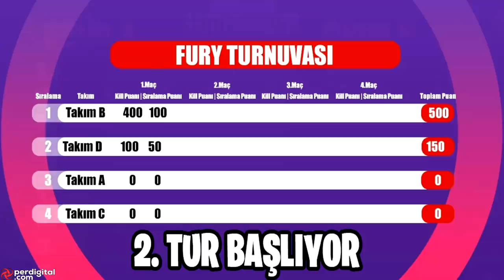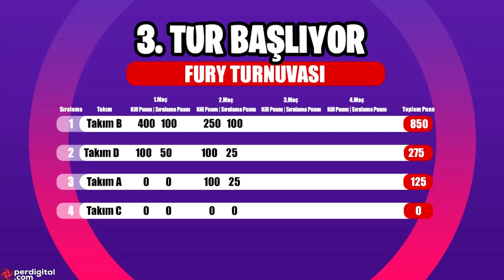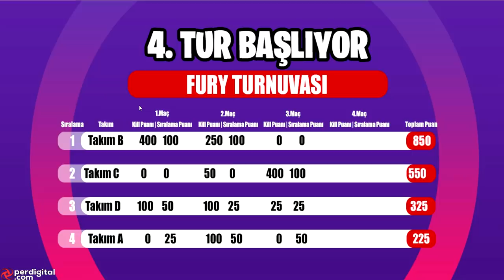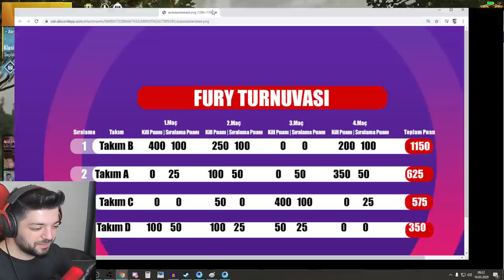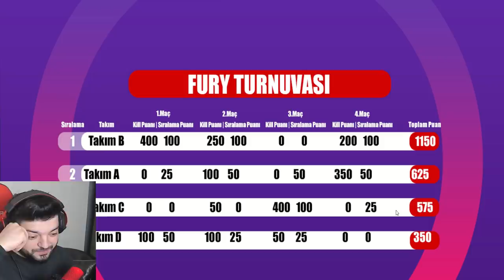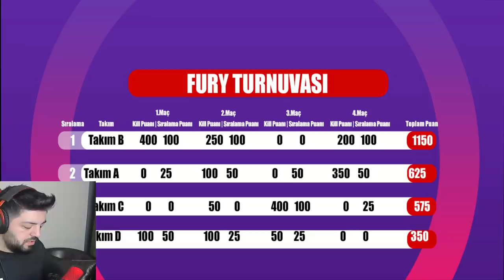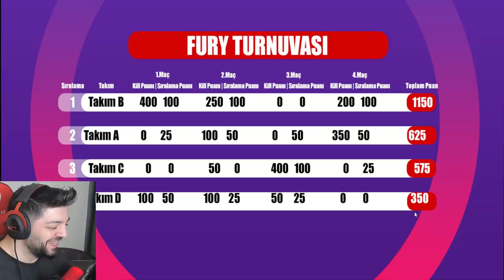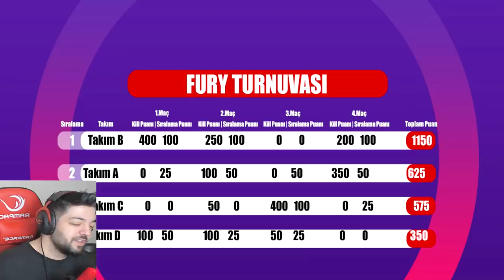EFSANE FURY TURNUVASI !! YAYINCILAR ARASI KAPIŞMA PUBG Mobile